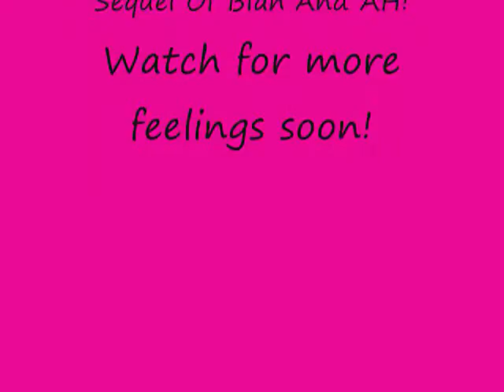Mehh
new verison of bleh and ah!!!